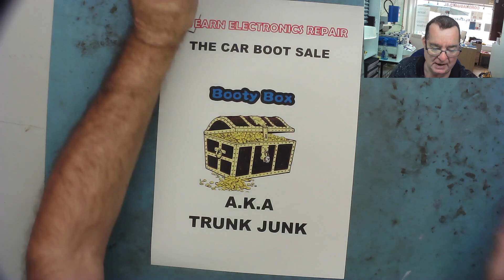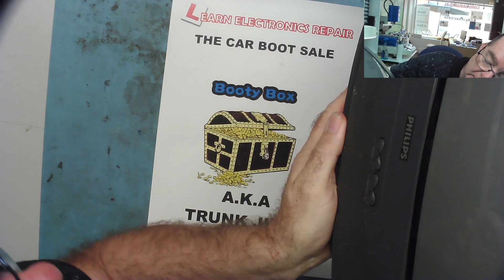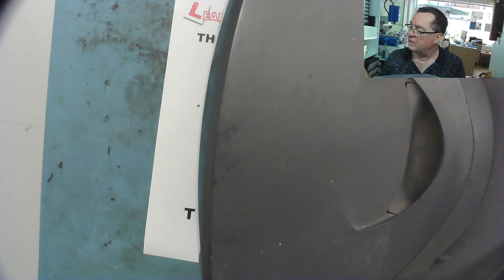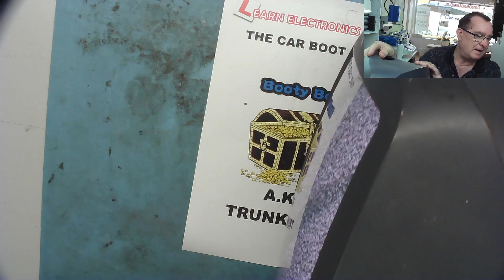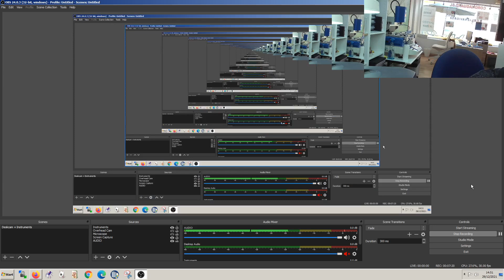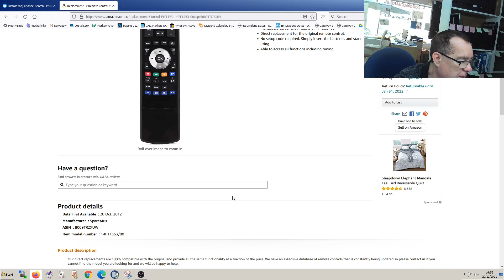Learn Electronics Repair goes Skip / Dumpster Diving! LER #176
LER #176
16-Dec 2021  Nothing at the car boot sale this week so I went skip diving instead!!

Can I make any money this way?

DM40C
Aneng AN870 (Same as Zoyi ZT219)
Zoyi ZT-DQ02
WinAPEX 268B Clamp Meter
VC480C+ MILLIOHM METER
MESR-100 ESR METER
XC6013L CAPACITOR METER
FNB58 USB ANALYZER
4KV Breakdown Tester
LED Backlight Tester
NI-210SC Curve Tracer
NI210SJ (cheaper option but watch my review)
PCI POST ANALYZER
FNIRSI 1014D SCOPE
NPS3010W 30V 10A PSU
Nice-Power Dual 120V 3A PSU
HR1520 Pro Short Killer
KSGER T12 Soldering Station
AIFEN-A9 PRO Soldering Station C115/C210/C245/C470
C470 Soldering Iron & Tips
QUICK 861DW
PROS'KIT SS-331H
Sequre HT140 Hot Tweezers
KADA 853B Preheater
FNIRSI SWM-10 Spot Welder
INFIRAY P2 PRO IR CAMERA + MACRO LENS
TOOLTOP ET13S THERMAL CAMERA METER
ET13S MACRO LENS
Trinocular Microscope
TOMLOV TM4K AF FLEX
TL866 II+ PROGRAMMER
NC-559-ASM FLUX
DESOLDER BRAID (I use size 8045)
HX-T100 SOLDER
ESD-11 TWEEZERS

Richard